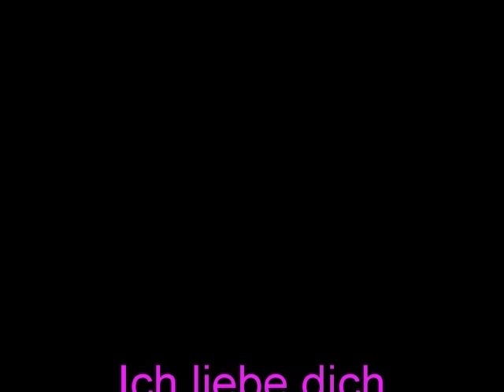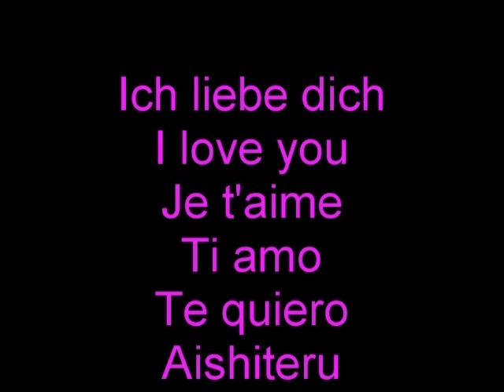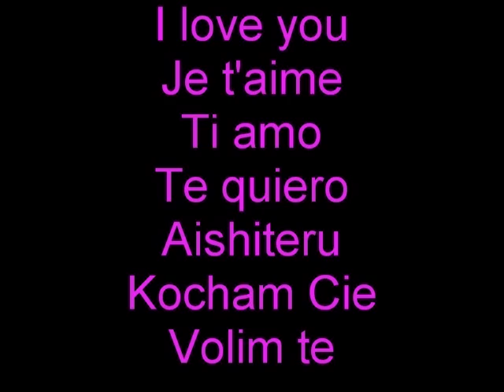LH Anna feat. David - Gefangen im Liebeshafen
Auf wunsch habe ich einen Love Song gemacht. Viel Spass beim zuhören.